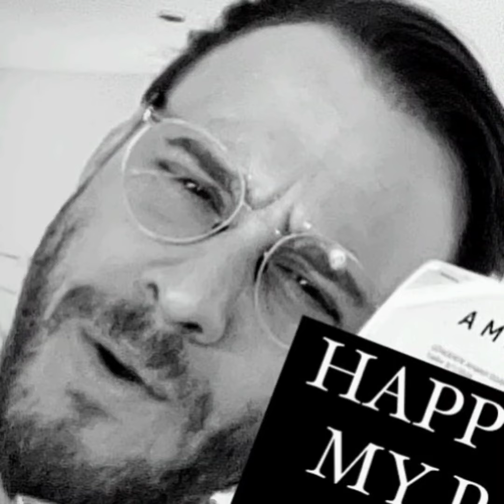Kerem Bürsinin bu günkü Instagram paylaşımı geldi